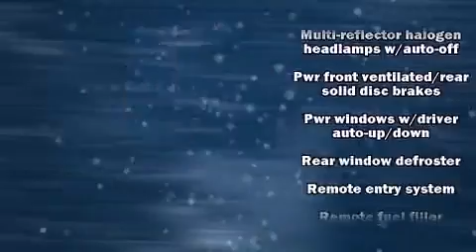2013 Honda CR-V 2WD 5dr LX in Chamblee, GA 30341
Familiarize yourself with the 2013 Honda CR-V. It features a front-wheel-drive platform, an automatic transmission, and a 2.4 liter 4 cylinder engine. Honda prioritized practicality, efficiency, and style by including: delay-off headlights, a rear window wiper, 1-touch window functionality, air conditioning, tilt steering wheel, power windows, and cruise control. You and your passengers will enjoy the stereo system, which includes a CD player with MP3 capability, and 4 speakers, providing excellent sound throughout the cabin. In the event of a rollover collision, side curtain airbags provide additional protection for outboard seated passengers. This vehicle has achieved Certified Pre-Owned status, by passing Honda's comprehensive certification process, including an exhaustive 150-point inspection! Our sales staff will help you find the vehicle that you've been searching for. We'd be happy to answer any questions that you may have. Stop by our dealership or give us a call for more information.